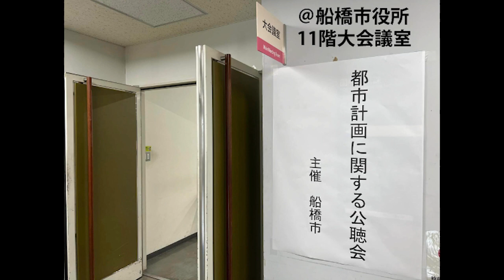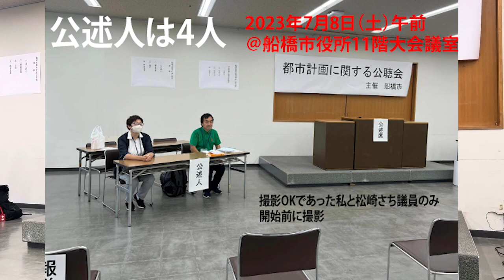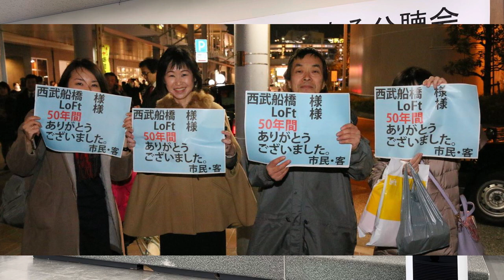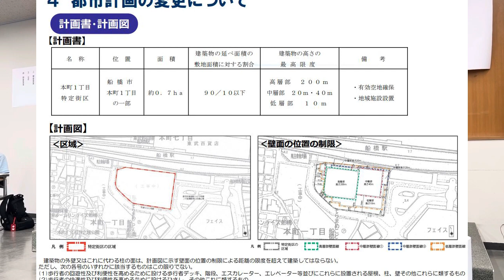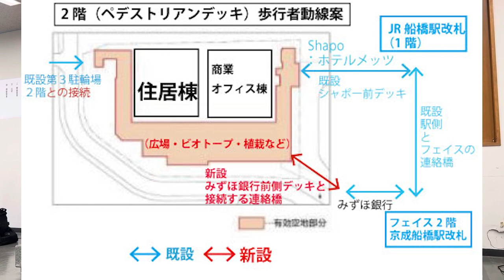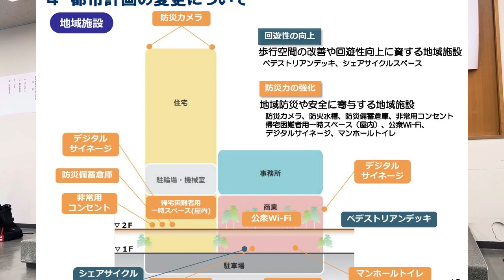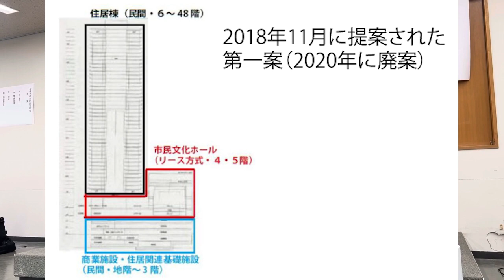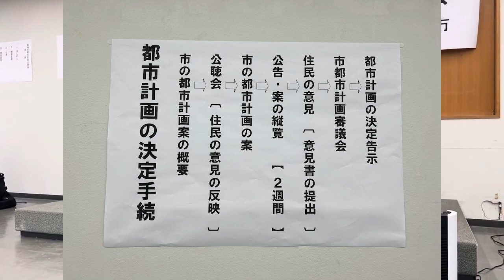2023年7月8日（土）、船橋市本町一丁目特定街区西武船橋店跡地の都市計画変更案に関する公聴会、朝倉幹晴（船橋市議）発言